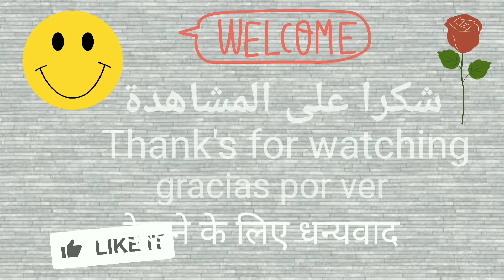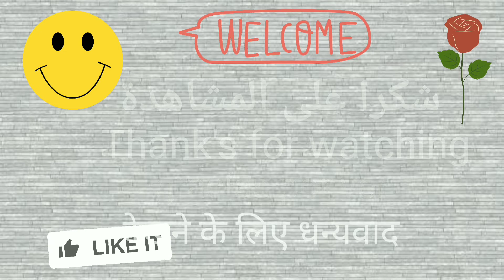Top Frank Olivier Fragrances, Best Frank Olivier Cologne 2022, episode 1.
دولة الإمارات_العربية# أفغانستان باكستان بهوتان جمهورية_كوريا الديمقراطية# الشعبية#تيمور_الشرقية#فلبين#جمهورية كوريا#كم#سرىلانكا تايلاند برونىسنفافوراالهند اندونيسيا فيتنام المتحدة عمان مصر فلسطين البحرين قطر الكويت لبنان ليبيا موريتانيا المغرب العربية السعودية#السودان#تونس#تركيا#سوريا#اليمن#العراق#ايرانل#الاردن#intense